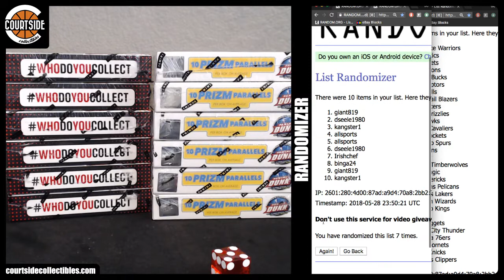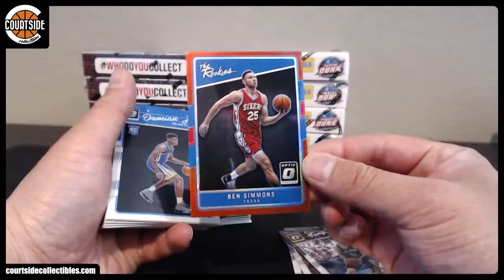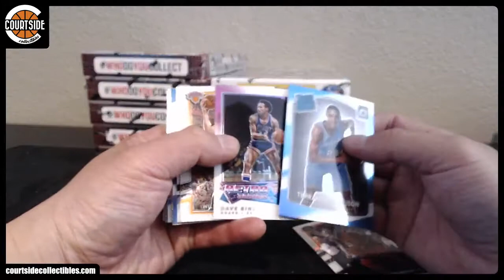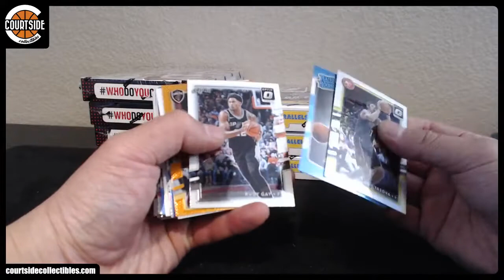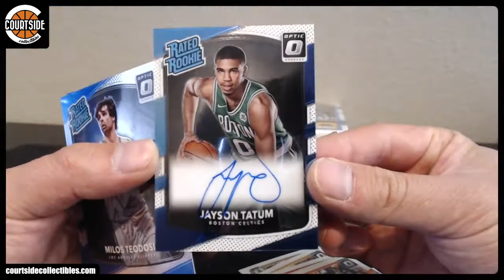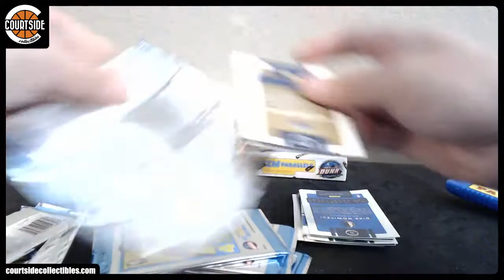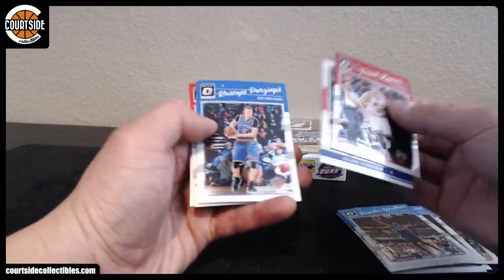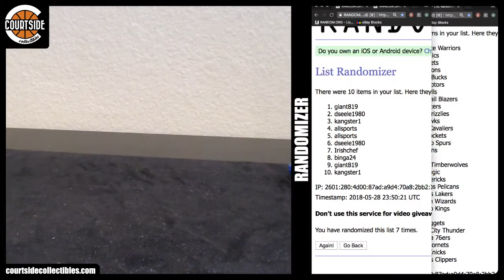SICK! 2016-17 & 2017-18 Panini Donruss Optic Basketball 12-Box Combo Pick Your Team Break #2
Group break on May 28, 2018 for 2016-17 & 2017-18 Panini Donruss Optic Basketball 12-Box Combo Pick Your Team Break #2.

Atlanta Hawks TheYousGoose
Boston Celtics martimar5
Brooklyn Nets dseele1980
Charlotte Hornets SERIAL #
Chicago Bulls SERIAL #
Cleveland Cavaliers Alleyoop3000
Dallas Mavericks allsports
Denver Nuggets magricula
Detroit Pistons Kobe82
Golden State Warriors magicpenny
Houston Rockets WizlWazl
Indiana Pacers rbrox011
Los Angeles Clippers kangster1
Los Angeles Lakers rbrox011
Memphis Grizzlies bustsomewax
Miami Heat giant819
Milwaukee Bucks 808bucks
Minnesota Timberwolves rehman9
New Orleans Pelicans allsports
New York Knicks giant819
Oklahoma City Thunder bouncer148
Orlando Magic allsports
Philadelphia 76ers zinger
Phoenix Suns SERIAL #
Portland Trail Blazers pierre
Sacramento Kings SERIAL #
San Antonio Spurs iheartmeth
Toronto Raptors Stan.s87
Utah Jazz SERIAL #
Washington Wizards bouncer148